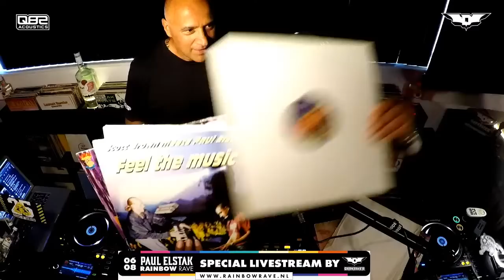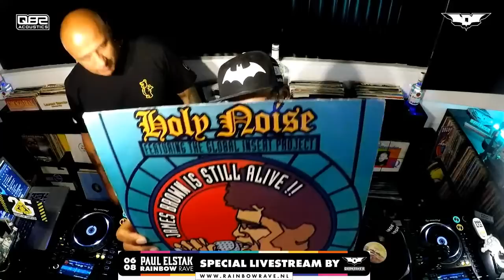Rainbow Rave Special with Dj Paul Elstak!